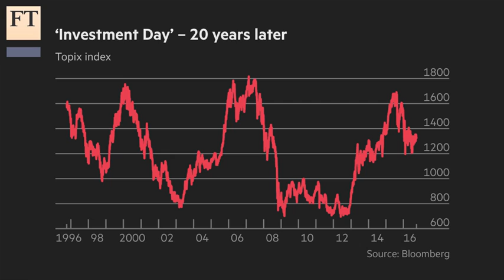Japan's cross-shareholdings | Short View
If Japan can put an end to the long-standing practice of cross-shareholding, the FT's Leo Lewis says, retail investors might have something to celebrate on the so-called investors' day on October 4.